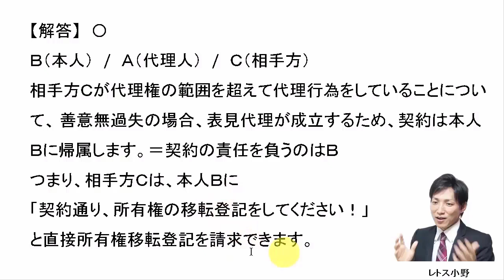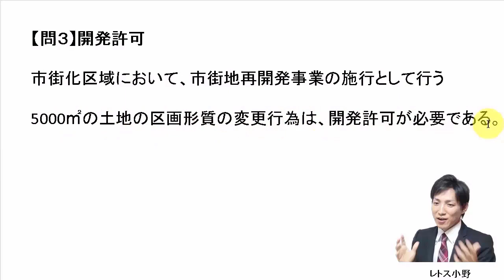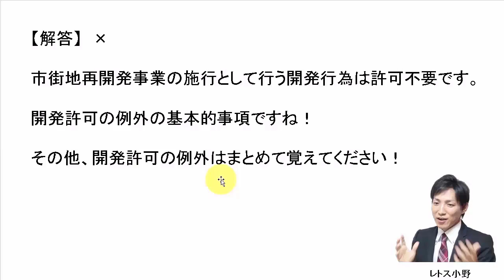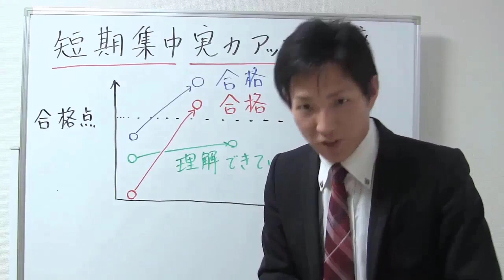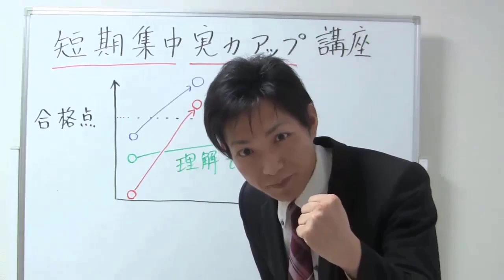【宅建過去問】7月10日の３問【レトス小野】宅建過去問解説